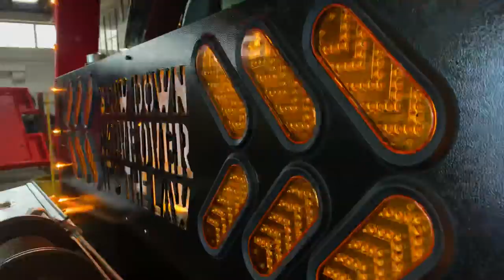Devastator #2 for Southern Maryland Towing Sneak Peek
Here is a recent unit that was completed for Southern Maryland Towing. They wanted to build a unit they were proud of. We are equally as proud they chose us.

The Detroit Wrecker Devastator has the lowest Deck Height as well.
All units are sandblasted and powder coated and overbuilt every step of the way.

All Detroit Wrecker products feature "No Plastic Wear Pads In The Wheel Lifts" We weld strips of steel to compensate for the gap between them. This makes the W/L Inner Tube stronger and no rattles!
All Devastators feature a Lifetime Warranty on:
* Control Handles, Rods & Tray - All our units have Aluminum 1/2' Thick Handles that feature a grease fitting, bronze oil-lite bushing, pin eye seal, stainless steel rod, stainless steel control hoods, stainless steel control rods, stainless steel control tray.

*Bed Locks - These bed locks have obvious advantages w/ longer loads. Turning a 19' Bed into a 21' when & if needed by not having to slide the bed all the way forward into its locks.
Another great feature is the lack of rattles from the equipment. Nothing like our competitor. 10x quieter and WAY smoother ride.

* Pins and Bushings - Notice in the previous videos how you can tighten the slop from wear & tear on your T Bar & Bed Pivot.

* Bed Pivot Pins - are simply big nuts & bolts grade 8. Wheel Lift uses our signature 2 Pin System. Also, notice the bronze oil-Lite Bushings 1/4" Thick! Oil is impregnated into the bushing. This translate to a longer service life & less maintenance for you the customer. This makes our unit far superior to the rest of the competition. Other units require pin, bushing or major component to be replaced over time frequently. Our unit is designed to last forever! Here is a video to better explain

* Cylinders Pins - Every Cylinder Pin offers a seal. It features the same seal as a hydraulic cylinder has. Otherwise known as the "Wiper Seal". This keeps all dirt and road debris out of the area. The seal is really called a pin eye seal and I have attached a video for a better explanation.

* Bed Cross Members - Our beds have cross members that are welded solid to the cross rail or side rail. When cross members cannot move and are welded to this degree, you have the strongest bed that can be made.
Sealing the cross members to the side rails stops any debris or salt from getting inside and rotting from the inside out.
Continuous welds all the way down the side of the bed. Makes this style of bed construction the strongest and toughest on the planet!
Detroit Wrecker builds a bed that is light years ahead of its competition. Our beds are underrated in comparison. All beds are Sandblasted & Powder Coated as well. Giving you a finish that will last a lifetime. Here is video better explaining

* Smooth Ride. Our units have the tightest ride and most pleasing of any unit in its class. Here is a video that shows how tight the Wheel Lift is when shaking it up and down. Does not shake or rattle.